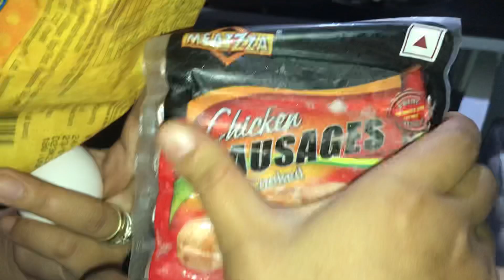At Home We Makes So Much Food And Eat || Eating Food | Food Vlogs